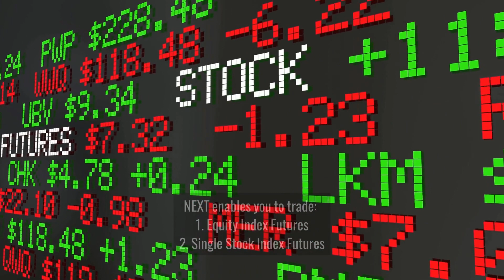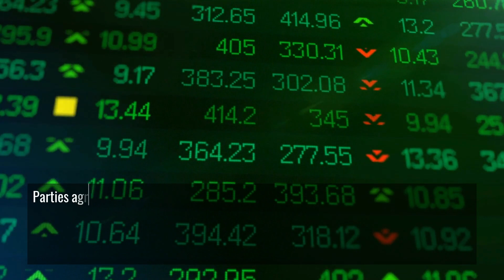What's NEXT Derivative market at the Nairobi Securities Exchange?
Understand what it's like investing in NEXT Derivatives markets at the NSE.
Source: NSE Website